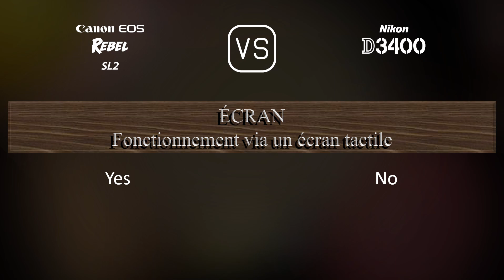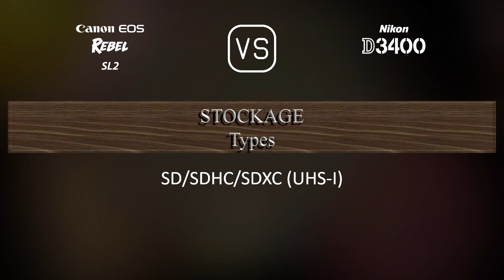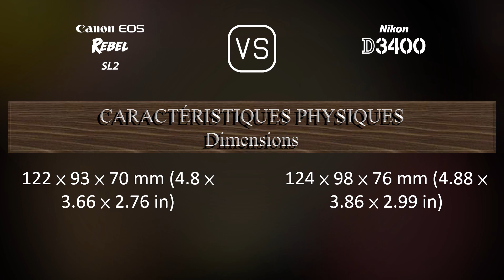Canon EOS Rebel SL2 vs. Nikon D3400: Une Comparaison de Caractéristiques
Cette vidéo fournit un aperçu des fonctionnalités du Canon EOS Rebel SL2 et du Nikon D3400 dans une comparaison de caractéristiques (comparison of specifications).

00:25 LANCEMENT
00:33 BOÎTIER
00:40 CAPTEUR D'IMAGE
01:01 IMAGE
01:16 OPTIQUE ET MISE AU POINT
01:41 ÉCRAN
01:58 VISEUR
02:09 FONCTIONNALITÉS PHOTOGRAPHIQUES
03:03 FONCTIONNALITÉS VIDÉOGRAPHIQUES
03:17 STOCKAGE
03:20 CONNECTIVITÉ
03:45 CARACTÉRISTIQUES PHYSIQUES
04:03 AUTRES CARACTÉRISTIQUES